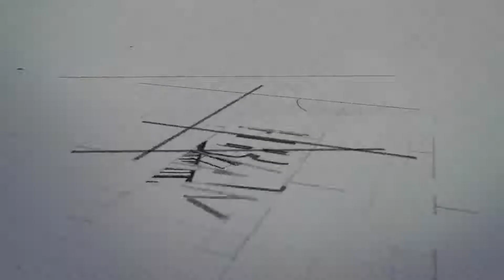Reto de reforma express + mudanza en Getafe - Madrid por Global Oltenia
En este primer vídeo vas a poder ver una parte de este proyecto: Una reforma express con mudanza incluida en Getafe (Madrid). Para realizar en 2 semanas. La reforma express incluye alisar paredes,poner tarima, rodapiés... Realizar la mudanza...
No te pierdas este y los demás vídeos.
"Si puedes soñarlo, podemos construirlo"